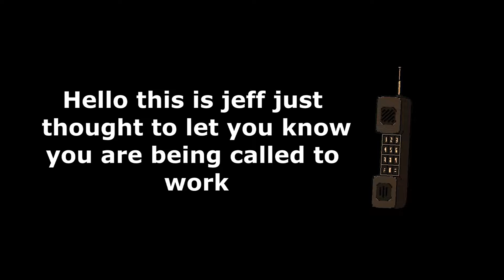Hotline Miami 2 Custom Level Editor #1 Nevada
Just a first custom I made from Hotline Miami 2 Level Editor ( a personal tip be sure to have back up save file when you do level editor it will crash making the level you made worthless ) .Anyway this one is just showcasing the level I made and thinking of making a fan made prequel story of jacket (this one is set before the first game) where he is tested  by the military to be part of the elite unit "Ghost Wolves". The opening quote of the game is from a newgrounds flash animation Madness Combat ( which to me madness combat human version of hank is jacket)